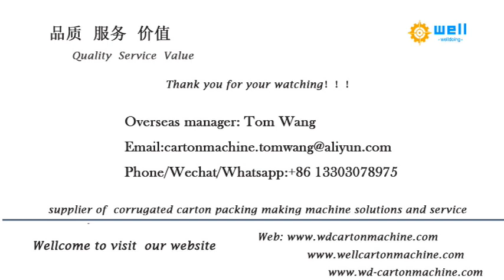high speed ink printing slotting die cutting machine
We has exported high speed ink printing slotting die cutting machine to more than 10 countries , demonstrating that our high quality products and professional, individualized sales services have earned the trust of our customers and kept them coming back for more